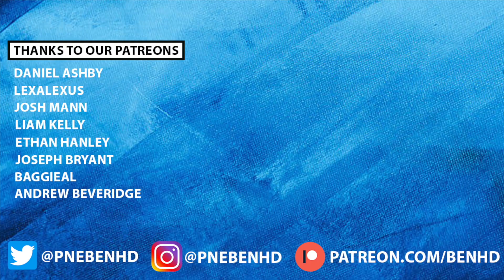THE CHAMPIONSHIP TRANSFER RUMOUR ROUND-UP! ft. Lewis O'Brien, Anthony Knockaert & Weghorst!